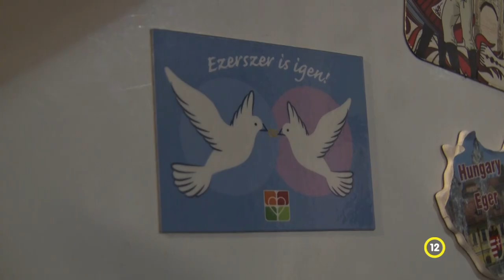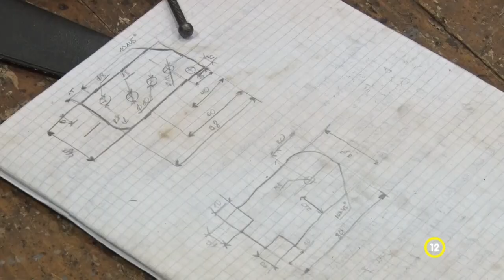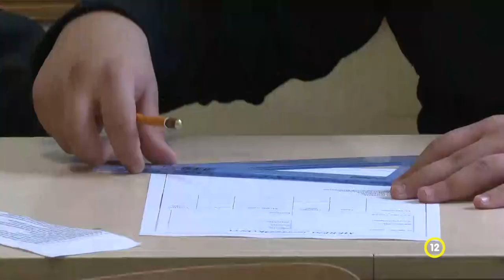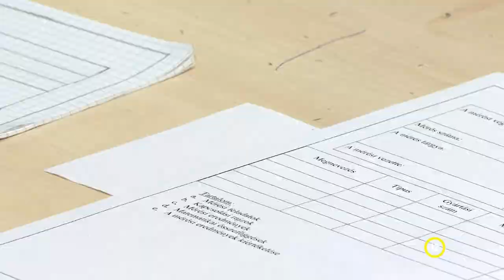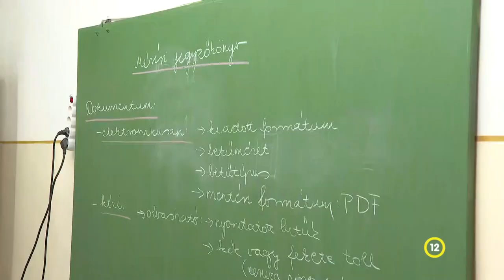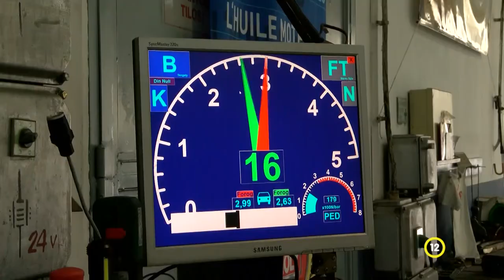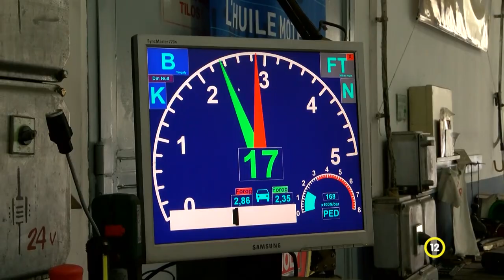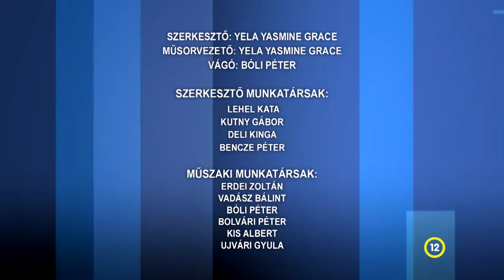Közéleti magazin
Házasság hete
Versenyképes szakmákat oktatnak Dunaföldváron - Magyar László Szakképző Iskola
Közel 1 millió műszaki nélküli autó van az utakon